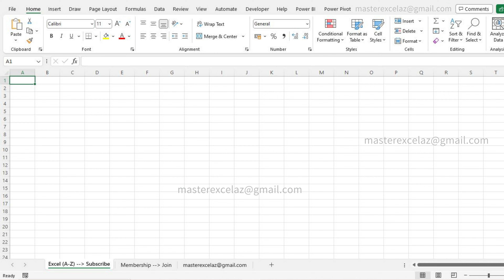24 VBA basic Excel Question and Answer | VBA for beginners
What is the correct syntax to declare a variable in vba?

Welcome to the "What is Excel VBA | Excel Questions and Answers" series! In this interactive series, we’ll dive into the core features of Excel VBA (Visual Basic for Applications) and test your knowledge with multiple-choice questions. Each video presents a series of questions focused on different aspects of VBA in Excel. After each question, we’ll provide the correct answer, helping you to better understand how VBA can enhance your Excel skills. Whether you're a beginner or looking to refine your VBA knowledge, this quiz-style playlist is perfect for learning in a fun and engaging way.